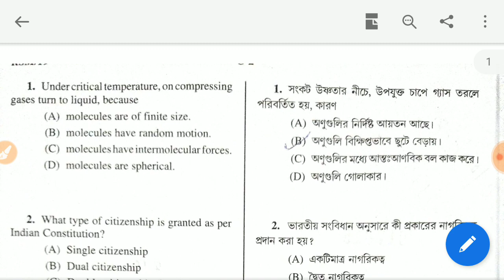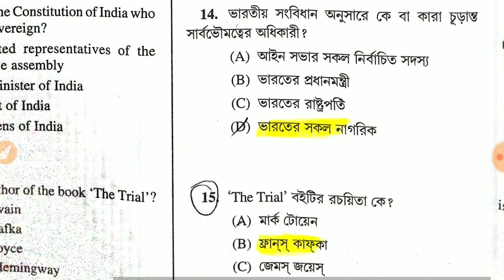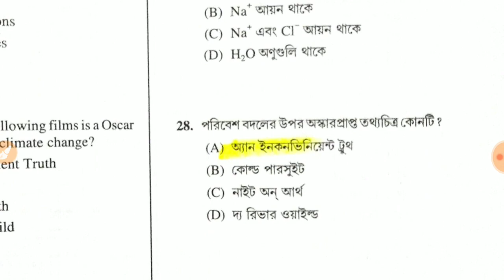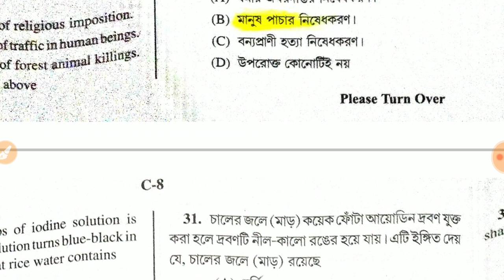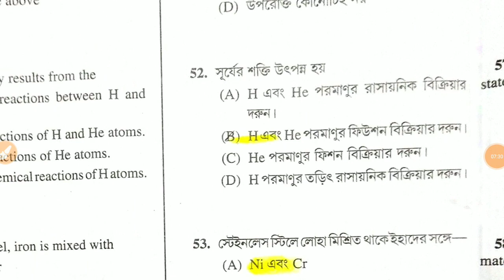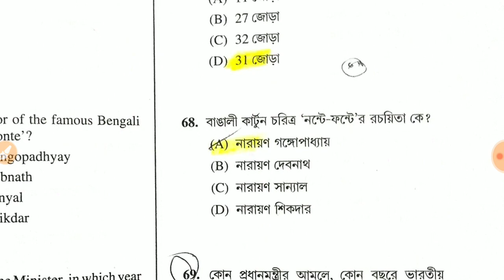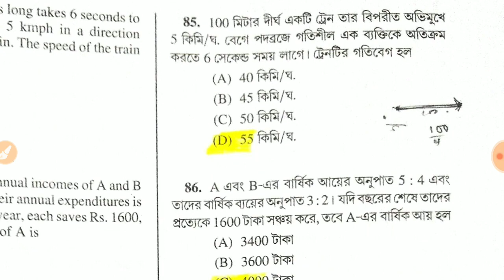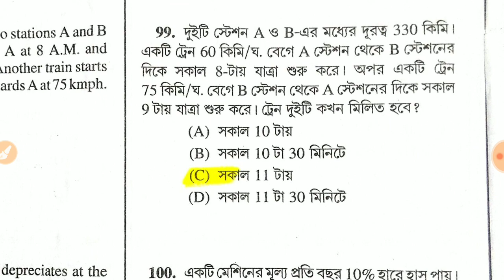WBPSC Miscellaneous Exam Answer Key 2020 | পিএসসি মিসলেনিয়াস পরীক্ষার উত্তর | Karmasangsthan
WBPSC MISCELLANEOUS EXAM 2020 ANSWER KEY
West Bengal Public Service Commission Miscellaneous Service Preliminary Exam 2020 Full Question & Answer Key Analysis.

কোনো মতামত থাকলে অবশ্যই  কমেন্টে জানান। উত্তর ভুল বলা হলে সেটা অনিচ্ছাকৃত 🙏 যতটা সম্ভব গুগল থেকে তথ্য সংগ্রহ করে সঠিক উত্তর দেওয়ায় চেষ্টা করা হয়েছে ।। ধন্যবাদ।

wbpsc miscellaneous exam
wbpsc miscellaneous mock test
wbpsc miscellaneous exam pattern
wbpsc miscellaneous notice
wbpsc miscellaneous online mock test
wbpsc miscellaneous official notification
wbpsc miscellaneous officer salary
wbpsc miscellaneous online application